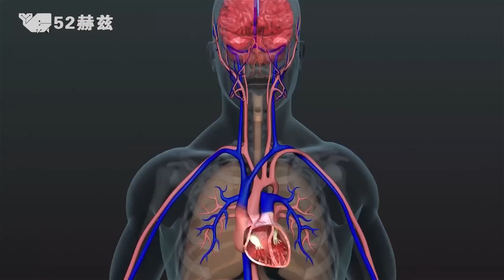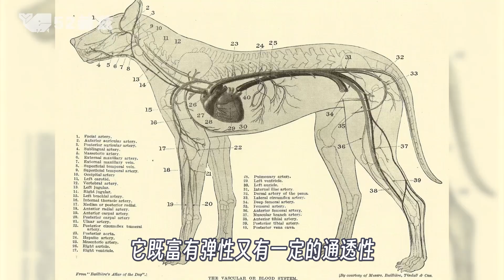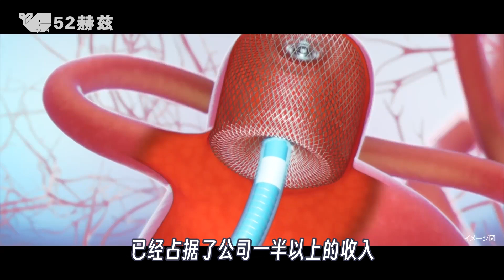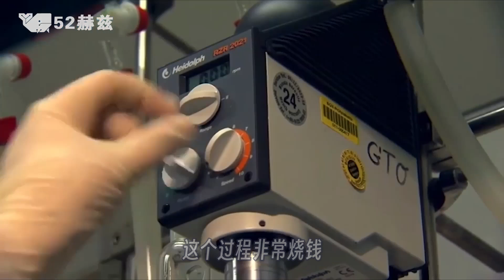中国人工血管为何依赖进口？它有多难制造？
在大家不了解的领域，芯片之外，还有很多被国外卡脖子的地方。

一本正经地讲一些没用的知识